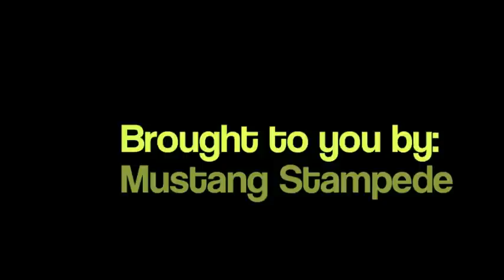2010 JJP Stampede Howdy Dance 1